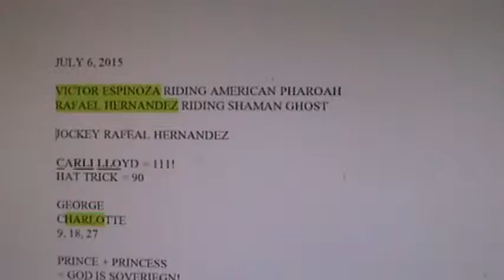RAFEAL HERNANDEZ HORSE RACING - JESUS = 888